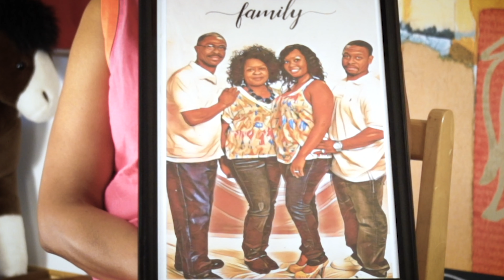Covid PSA Creole